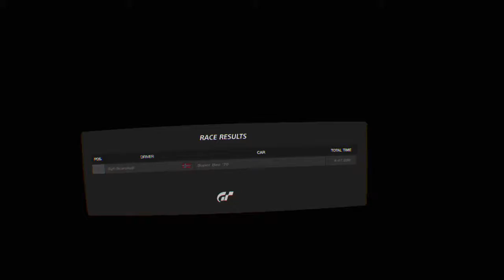Gran Turismo™SPORT PS4 VR: 1970 Dodge Superbee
Driving a Dodge Superbee on PS4 VR, I am total noob , but its still an pretty cool experience :-)